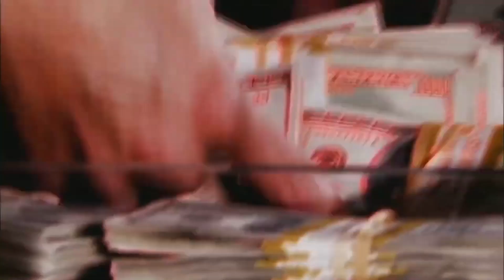HO GIOCATO IN UNA VILLA IMMENSA! - GAMEPLAY SOFTAIR -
HO GIOCATO IN UNA VILLA IMMENSA!! questo bellissimo campo del Club WOODSWARRIORS è gigantesco, un misto fra urbano e boschivo! 😋

SOCIAL
EQUIPAGGIAMENTO
-INVADER GEAR MAGLIA OD GREEN
-INVADER GEAR PANTALONI COMBAT PREDATOR WOODLAND
-TATTICO PLATE CARRIER JPC VIPER
-CINTURONE NOVRITSCH
CAPITOLI:
00:00 INFILTRAZIONE NELLA VILLA
03:13 INGAGGIO NEL GIARDINO
06:29 AGGIRAMENTO DAL BOSCO
07:58 DIFESA DELLA VILLA